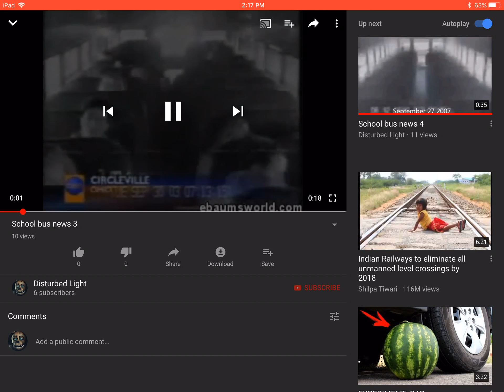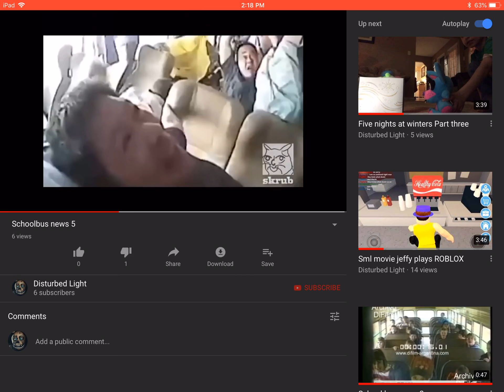All school bus newses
Bfb idfb bfdia bfdi